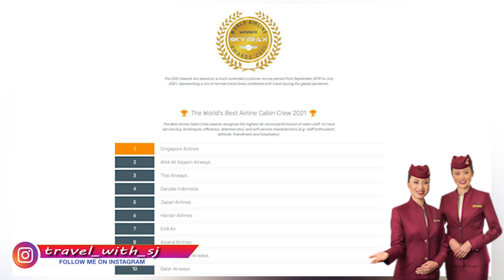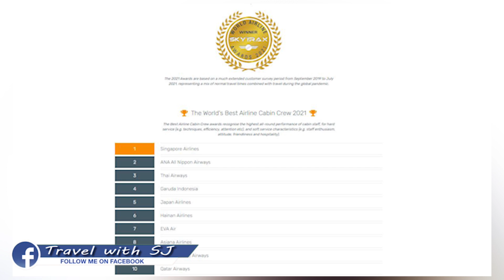ලෝකයේ හොඳම ගුවන් සේවක මණ්ඩල දහය 2021 | The World's Best Airline Cabin Crew 2021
Facebook Group (එතෙර අපගේ ගුවන් ගමන් ගැටලු සදහා පිලිතුරු)